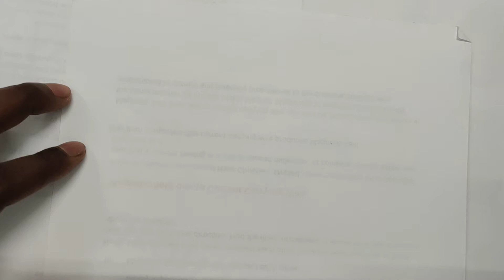Ho to draw Brinjal (Step by step drawing lessons for kids | Draw Types of Vegetables )